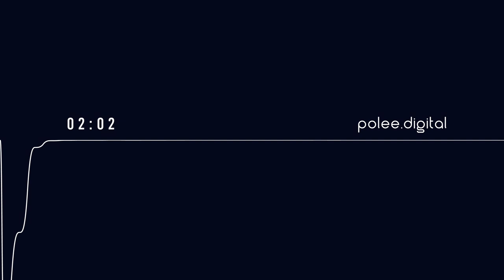Music - Slow Lofi Track (Copyright Free Music)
Here's a chill lofi track that I made. Copyright Free.